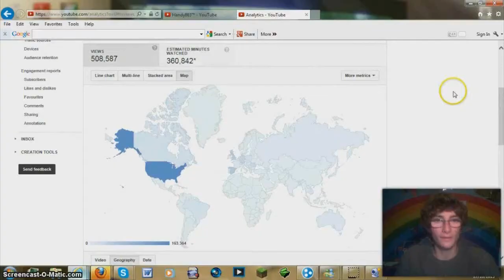WHHYI DIDDIE DOOOO DAAAATT!!!!!